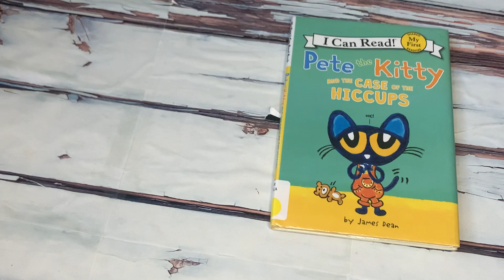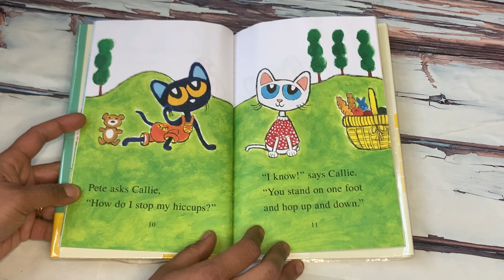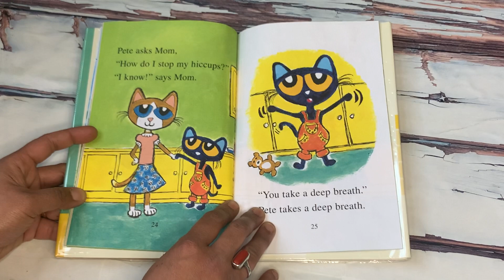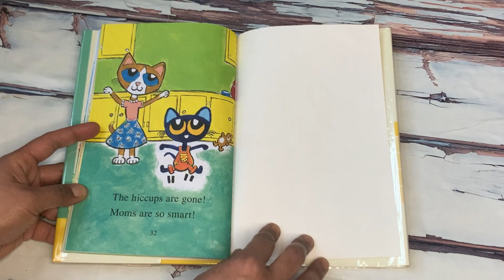Read Aloud Book- Pete the Kitty and The Case of The Hiccups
Pete the Kitty and The Case of The Hiccups
Pete gets a case of the hiccups, and he doesn’t know what to do! He decides to ask his wisest friends for help, like Grumpy Toad, Callie, and Bob. But Pete is still stuck with the hiccups! Will Pete the Kitty ever get rid of his terrible hiccups?

Beginning readers will laugh and easily relate to Pete the Kitty and his search for the perfect remedy for his hiccups. My First I Can Read books are perfect for shared reading with a child.